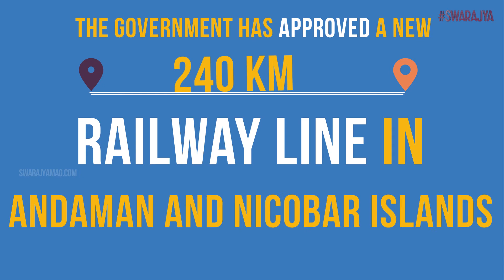70 Years After Independence, Railways To Debut In Andaman and Nicobar Islands